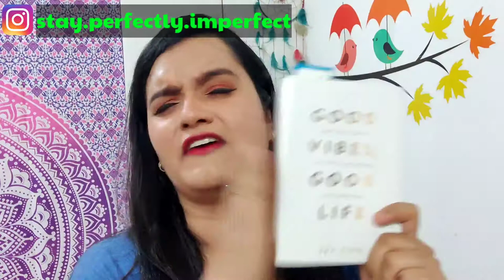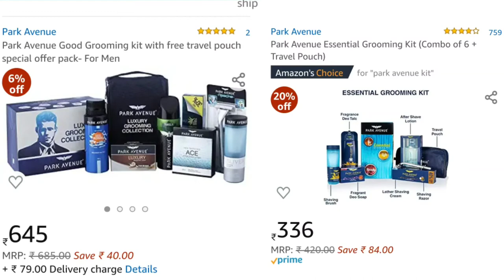Rakhi Special Unique gift ideas | Best Gift ideas for brother & sister| Friendship Day Gift Ideas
And

I hope you liked this video ,If you do then please hit like and subscribe to my channel for more good videos and stay connected with me on Stay Perfectly Impertect.

stay.perfectly.imperfect

love you all!!! bye bye till the next video